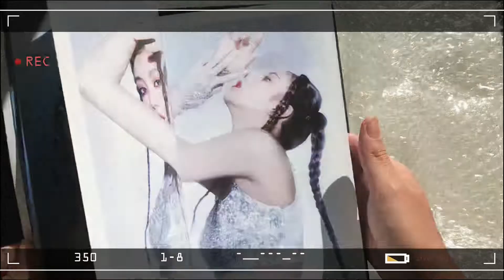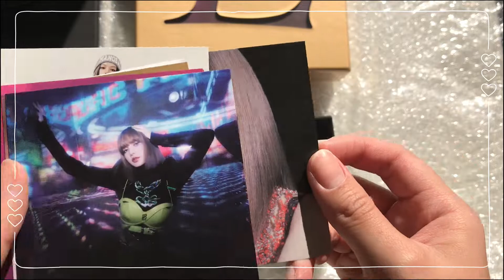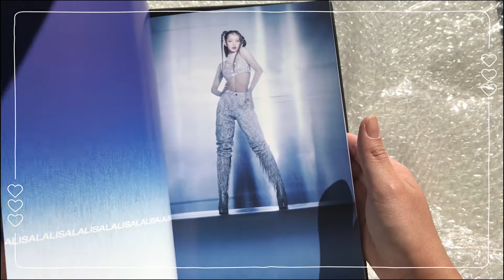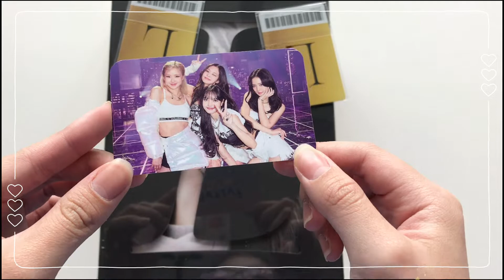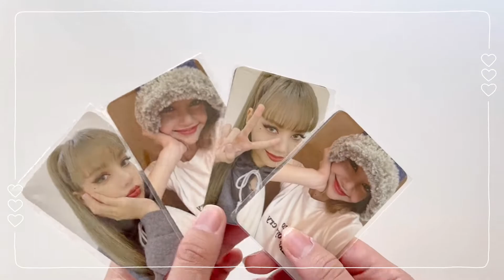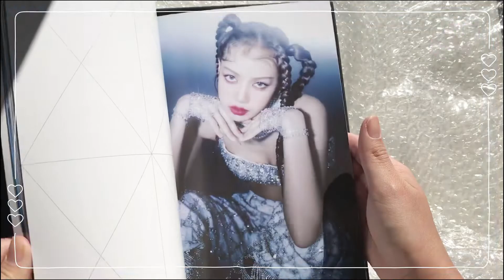♡ unboxing lisa solo albums & kit // 10 copies (ktown4u, yg select, ...) ♡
hey guys! tysm for stopping by ♡

💌 open me:
this time im unboxing 9 lalisa solo albums & 1 kit version, and am so happy with my pulls. i mean I got 2 rare out of 9 albums???

see u guys soon,
hwin x .°˖𐙚

0:00 intro
0:19 ktown4u (2 copies + 1 kit)
2:54 kpoptime store (1 copy // 1st rare card)
3:22 yg select (2 copies)
4:05 ktown4u group order (4 copies // 2nd rare card)